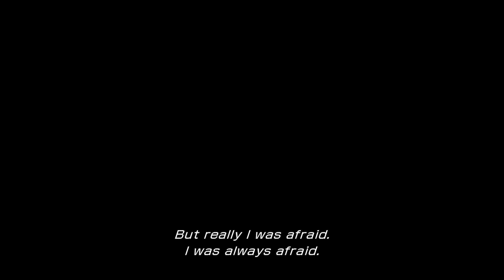Final Fantasy XIII Chapter 2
A walkthrough of Final Fantasy XII.
Japanese audio with english subtitles.

PC used:
CPU: FX 4300
RAM: 16GB DDR3 Corsair Vengeace
GPU: Nvidia GTX 1060 3GB
Motherboard: MSI 970A-GA3 PLUS

Captured with Nvidia Shadowplay and edited in Adobe Premiere.